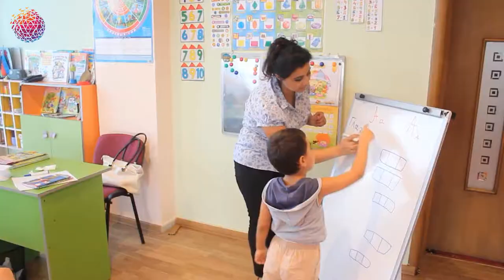Bağçalar açılır: uşaqların temperaturu ölçüləcək, valideynlərlə tez-tez əlaqə saxlanacaq